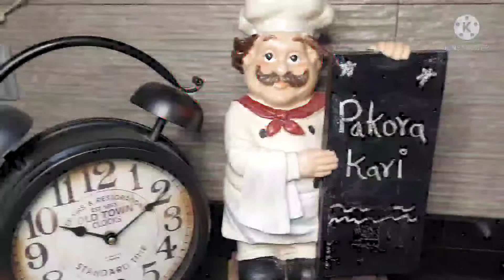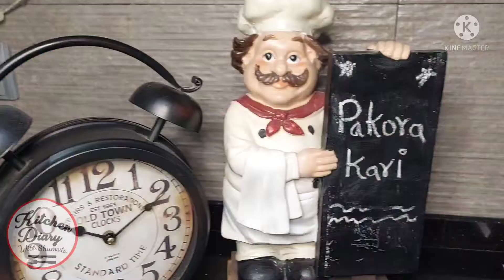Kadhi Pakora easy fast recipe bohat hi mazadar ll Kitchen Diary With Shumaila